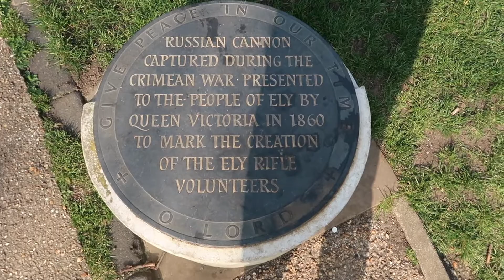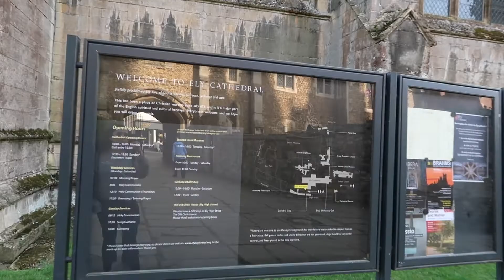VISITING ELY CATHEDRAL | EXPLORING ENGLAND | VLOG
HI!
We visited this beautiful cathedral in Ely and it was absolutely breathtaking! The cathedral has its origins in AD 672 when St Etheldreda built abbey church. The actual building shown in the vlog dates back to 1083!!